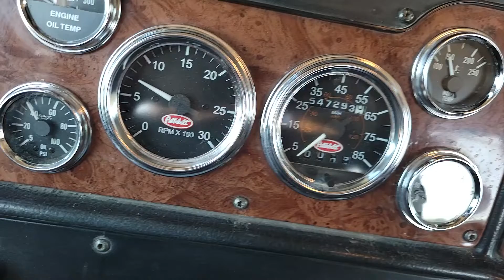2005 PETERBILT 357 For Sale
FINANCING AVAILABLE!

2005 Peterbilt 357 Centipede Dump
Per Emissions, Ready to Work
CAT C-13 Engine
430 hp
8LL Manual Transmission
24' MAC Aluminum Body w/ 70" Sides
Air Gate
Barn Gate
Single Chute
Body Vibrator
358" Bridge
330" Wheel Base
77,500 lb. GVWR
HaulMaax Suspension
Double Frame
240" CT
268" CA
425/65R22.5 Front Tires
11R22.5 Rear Tires Like New
255/75R22.5 L/A Tires
Full Locking Diff.
3 Stage Engine Brake
547,202 Miles
Power Windows
A/C
CD/AM/FM Radio
Cruise Control
Woodgrain Dash
Tilt/Telescopic Steering
Power Steering
Daylite Door
Peep Window
120 gal. Alum. Fuel Tank
Dual Stacks
Air Brakes
Single Point Front Tow Pin
Alum. Battery Cover
Air Ride Cab
Air Ride Dr. Seat
Mechanical Tarp
Single External Breather
VADLR
Ask for C.A. Knowles, Andy Berger, or Hailey Doss
at Berger Truck Sales LLC